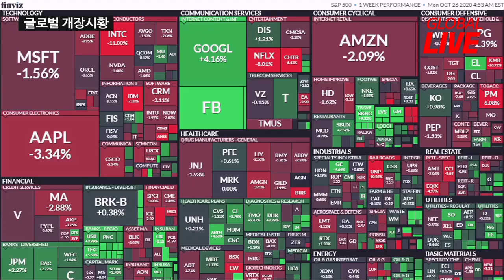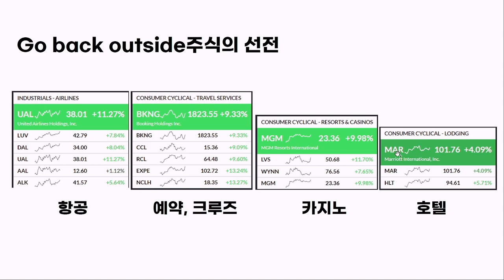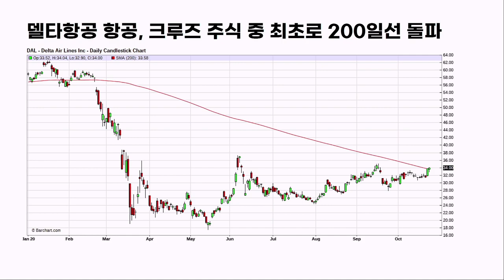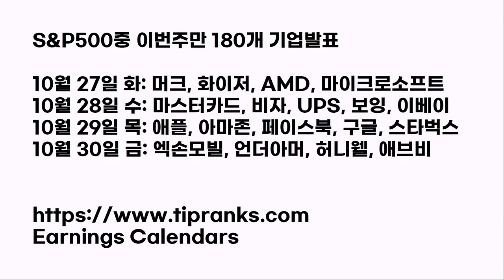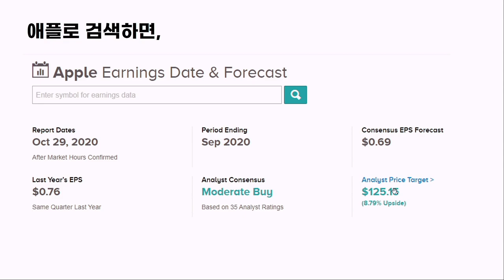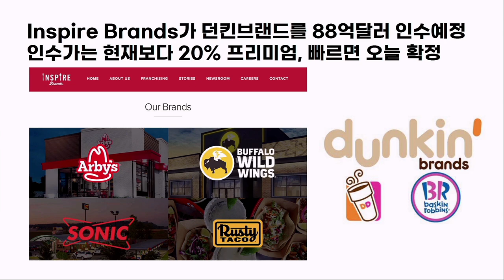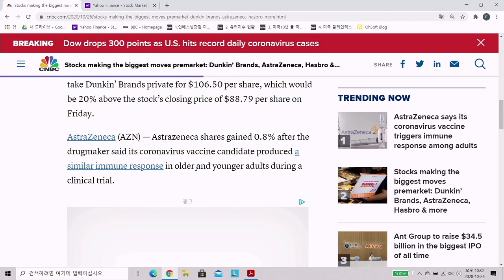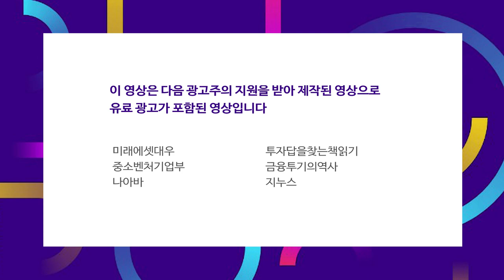확진자 하루 83,000명, 사상최고치에 락다운 우려 f. 장우석 본부장